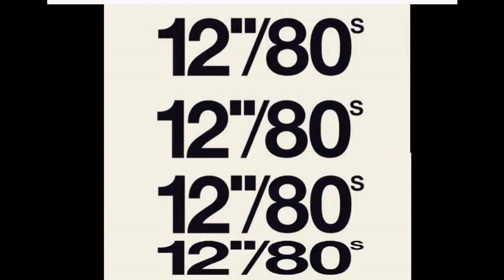12 Extended Worlddisco Mix Maxi Version by [Dj Miltos]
Nik Launay - Pop Muzik                                                [Extended Fabmix]
 Pet Shop Boys - West End Girls                                  (DJ Dave-G Ext Version)
 IMAGINATION - INSTINCTUAL                                           (THE DEF VOCAL MIX)
 Paula Abdul with Pebbles - Opposites Attract              (BodyAlive Multitracks Remix)
 Banda Aca - Jesahel
 Nitzer ebb - getting closer                                 ( Extended Wolf version 2 )
 Maxine Singleton – You Can't Run From Love                                   (Maxi 45T)
 Cyndi Lauper - Change Of Heart                                       [Extended Fabmix]
 Troll - Jimmy Dean
 Paula Abdul - Forever Your Girl                                            ( Ultimix )
 Curtis Hairston - I want your Lovin'                                    (Extended Mix)
 The creations - kinky girl
 D Train - I'll Do Anything
 Graciela Mauri - No Puedo Mas
 Whitney Houston -  How Will I Know                                   [Extended Fabmix]
 Alisha - Wrong Number                                            (Funkymix 5 Track 10)
 Starbound - we can't make it
 Stars On 45 - Stars On Rap
 Talk Talk - It 's My Life                                             ( DEMO REMIX 2 )
 BIDDU - Humanity
 The Human League - Don't You Want Me                 (Blank & Jones 80s Monster Mix)
 Modern Talking - You 're my heart, you 're my soul                   [Extended Fabmix]
 Patrick Cowley Feat. Paul Parker - Tech-No-Logical World          [extended  maximixx]
 Madonna - Lucky Star                                         (US Remix Version Rework)
 Real Frequency - My Passion
 My Mine - Hypnotic Tango                                       (EXTENDED INSTRUMENTAL)